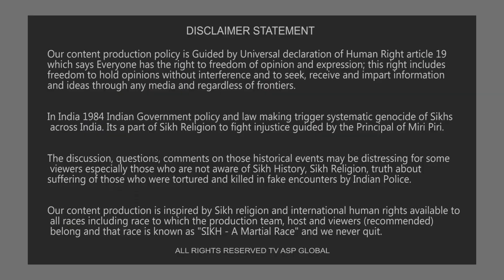ਫ਼ਾਰੁਕ ਅਬਦੁੱਲਾ ਨੇ ਸ਼ਾਹ ਨੂੰ ਦੱਸੀ ਕਸ਼ਮੀਰੀਆਂ ਦੁਆਰਾ ਪਾਕਿਸਤਾਨ ਵੱਲੋਂ ਮੈਚ ਜਿੱਤਣ ਦੀ ਖ਼ੁਸ਼ੀ ਮਨਾਉਣ ਦੀ ਵਜ੍ਹਾ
ਫ਼ਾਰੁਕ ਅਬਦੁੱਲਾ ਨੇ ਸ਼ਾਹ ਨੂੰ ਦੱਸਿਆ ਕਿ ਕਸ਼ਮੀਰੀ ਮੁੰਡੇ ਕੁੜੀਆਂ ਨੇ ਪਾਕਿਸਤਾਨ ਵੱਲੋਂ ਮੈਚ ਜਿੱਤਣ ਦੀ ਖ਼ੁਸ਼ੀ ਕਿਉਂ ਮਨਾਈ ਹੈ

Amit Shah in Kashmir: After NC president Farooq Abdullah suggested talks with Pakistan, Home Minister Amit Shah said the government would rather talk to the youth of Jammu and Kashmir for the development of the region.